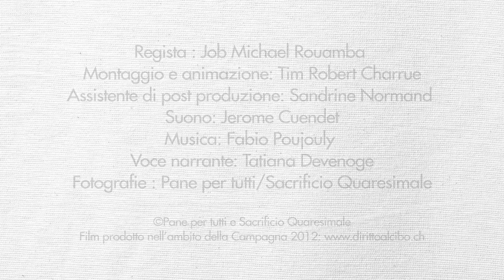Voice in Rio - progetto Natalie Tamo, Camerun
Cliccare su „mi piace" per scegliere se sarà questo oppure un altro progetto ad essere presentato all'opinione pubblica mondiale in occasione del Summit ONU di Rio.

Natalie Tamo, ingegnere agronomo in Camerun